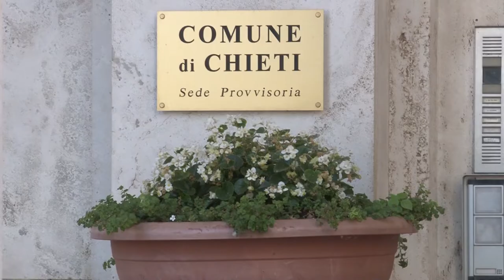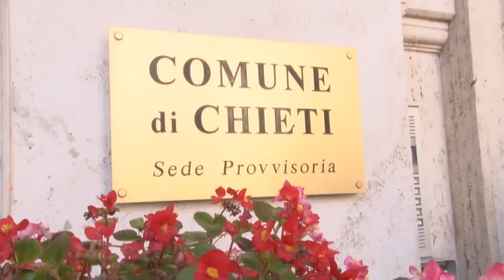Chieti. Centrodestra unito dal "Tavolo romano"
La decisione del tavolo romano del centrodestra spariglia le carte delle alleanze politiche per le amministrative di Chieti. Quando sembrava casa fatta la spaccatura tra Fratelli d'Italia e Lega da un lato e Forza Italia dall'altro, neo alleata di Italia Viva, è arrivata la decisione dei leader che hanno imposto il centrodestra unito in appoggio, dunque, al leghista Fabrizio Di Stefano